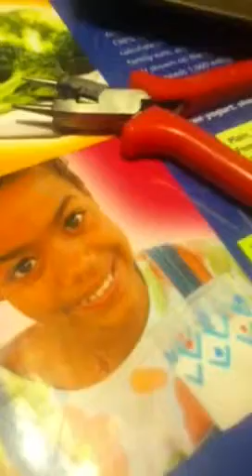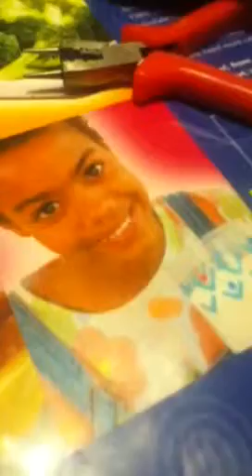Charm update 4